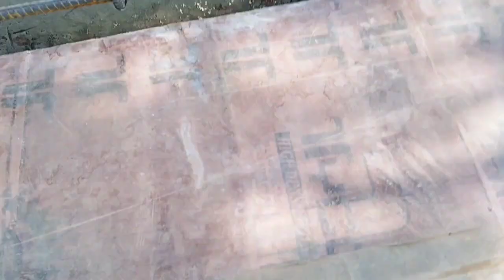Finally नए घर का काम शुरू हो गया 😍